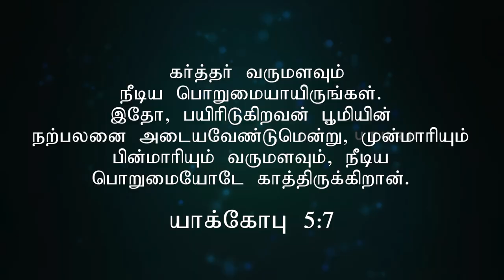"College Relationships Were So Tempting" - Samuel Dhinakaran (Tamil) | The Wait For Marriage #1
Waiting is part of the life of every single person-no exception. And while most of us hate the waiting season, God has a purpose and a plan for us. In this video, Samuel Dhinakaran  talks about What your heart is longing for and waiting for, and how to align the Desires of your heart with the purpose of God. (This is a part of a Live Program recorded on 1st August 2020)
" UTurn Club Bangalore Presents - Online Youth Meeting "
Time: Aug 22, 2020, | Saturday  | 03:00 PM | Mumbai, Kolkata, New Delhi